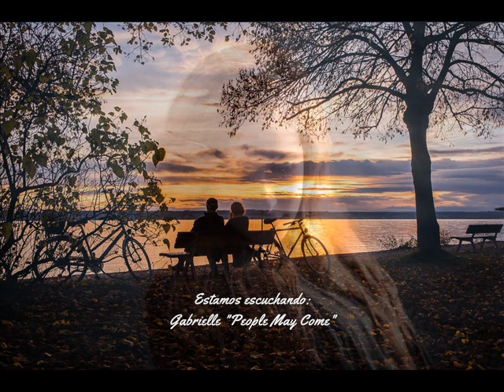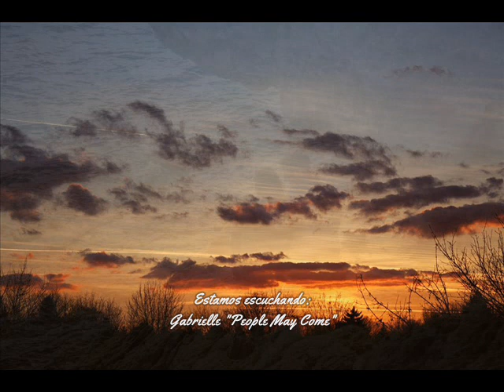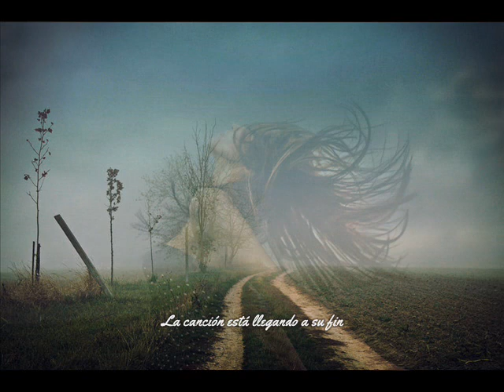Gabrielle - People May Come